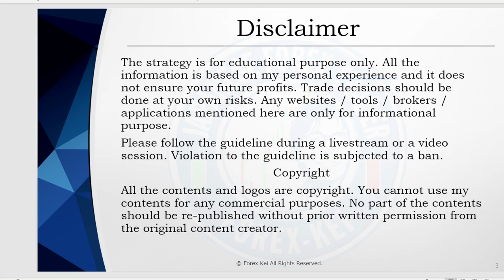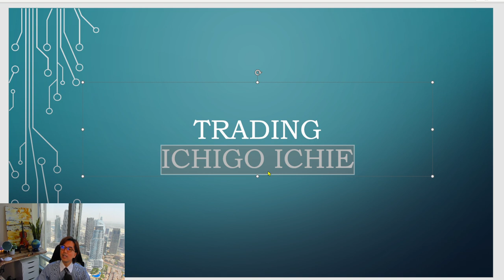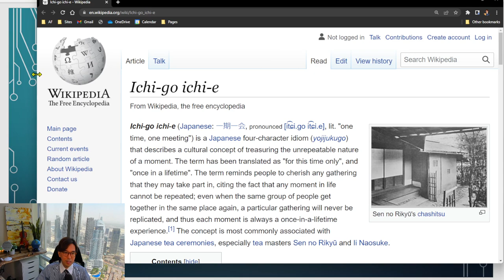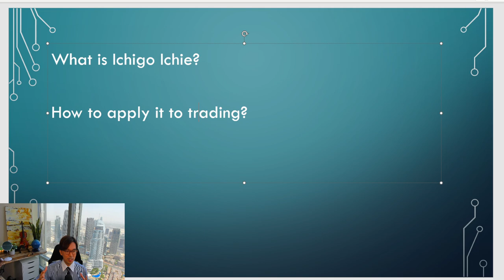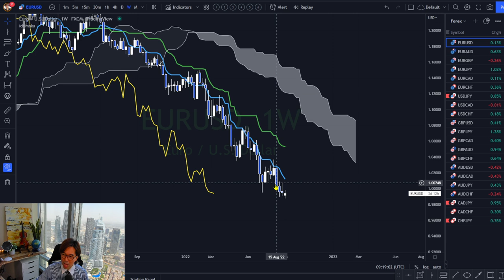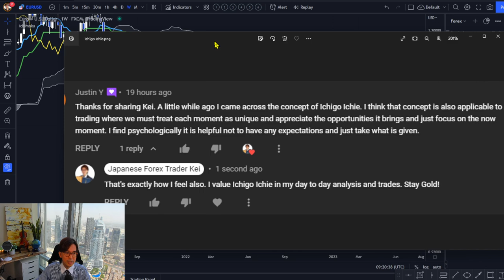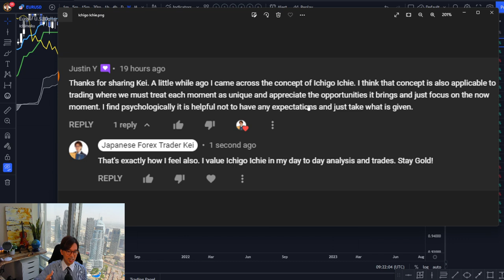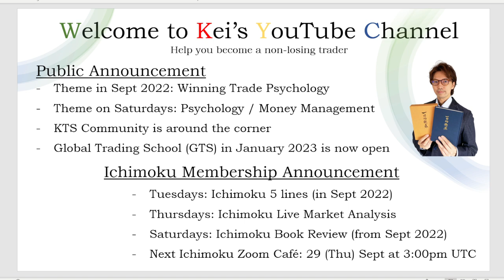Ichigo Ichie trading / 6 Sept 2022